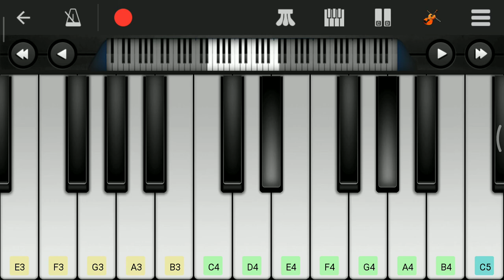Game of thrones theme song on mobile piano